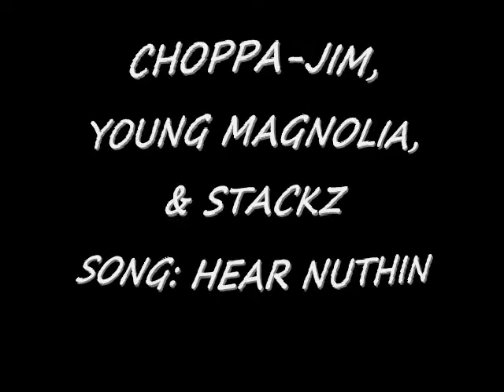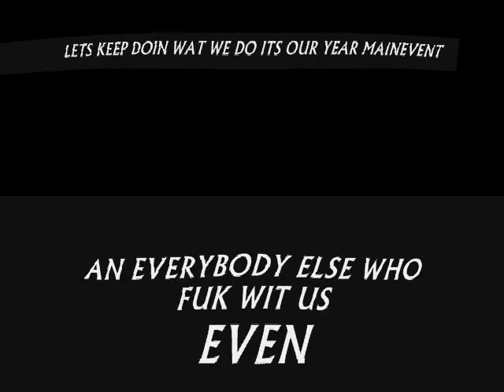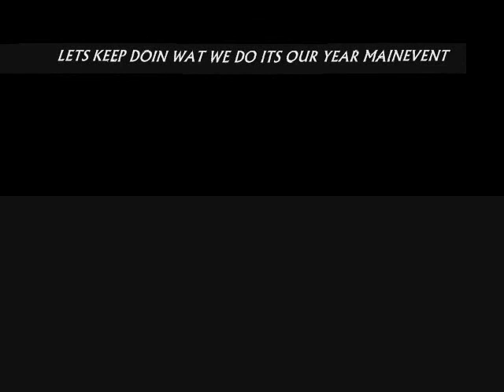MAINEVENT DONT HEAR NUTHING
WE JUST KEEP GOING AN GOING AN GOING ENERGIZERS BABII